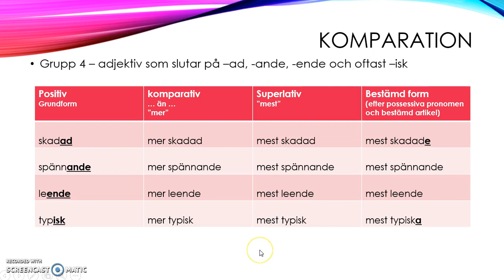ADJEKTIVKOMPARATION DEL 3 SANDRA GUSTAFSSON